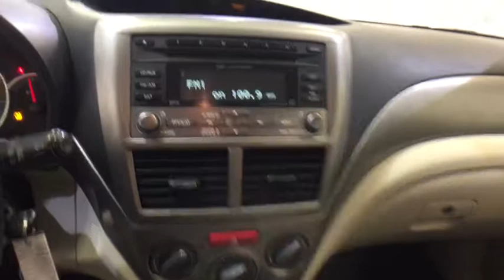2009 Subaru Impreza Wagon Troy, Colonie, Glenville, Clifton Park, Saratoga Springs, NY 5P3452K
Used 2009 Subaru Impreza Wagon

ALL WHEEL DRIVE, HEATED FRONT SEATS, MP3 Player, KEYLESS ENTRY, 27 MPG Highway, ALLOY WHEELS!.